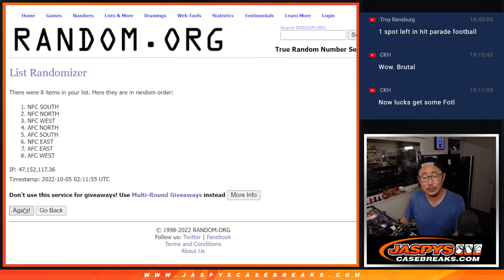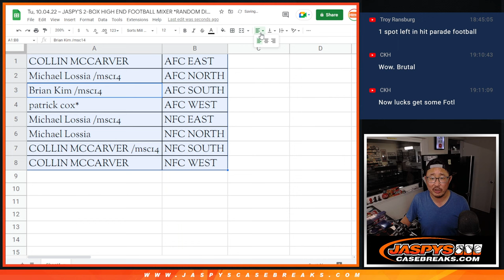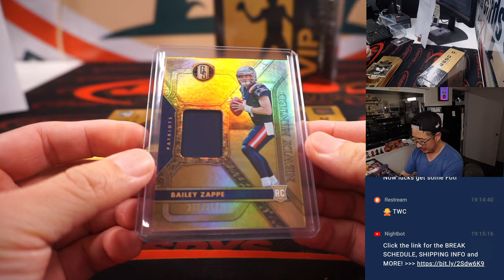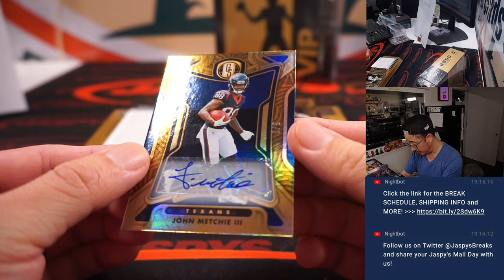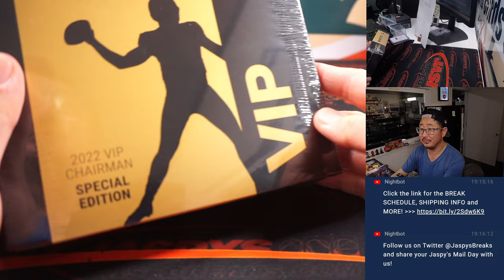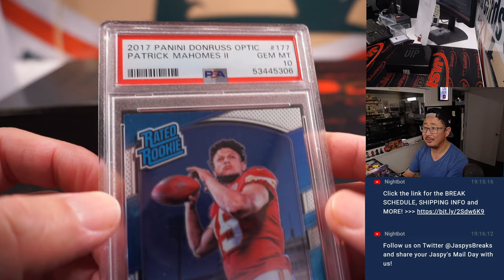Tu, 10.04.22 ~ JASPY'S 2-BOX HIGH END FOOTBALL MIXER *RANDOM DIVISION* #6